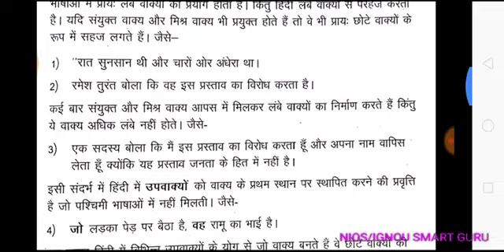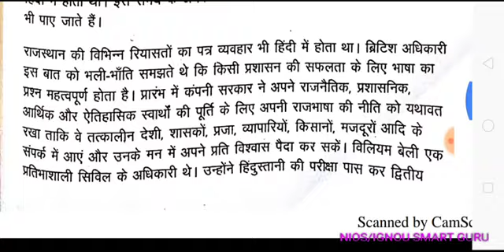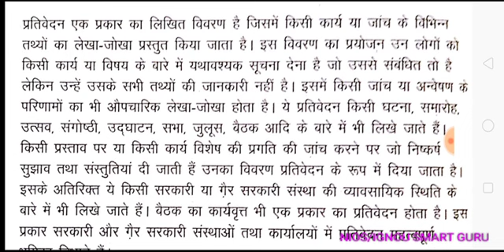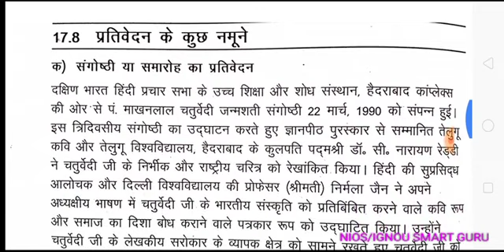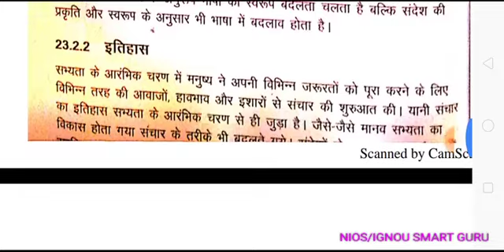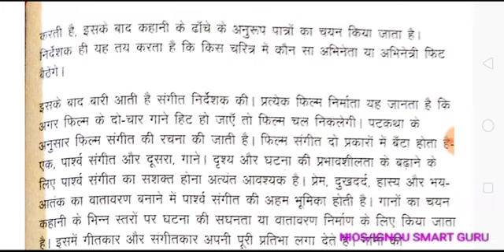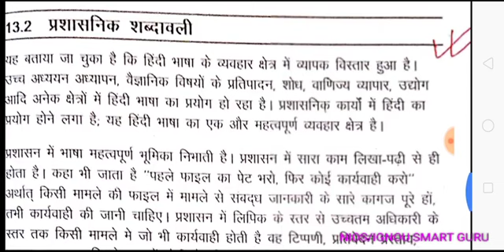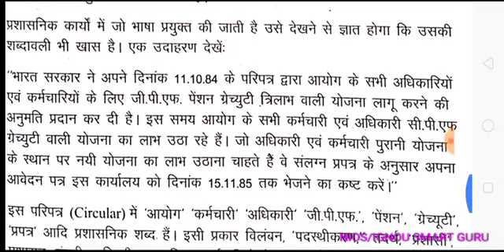BHDE 108/EHD 08 | BDP | IGNOU | 2019-20 | assignment solution | Hindi Sir